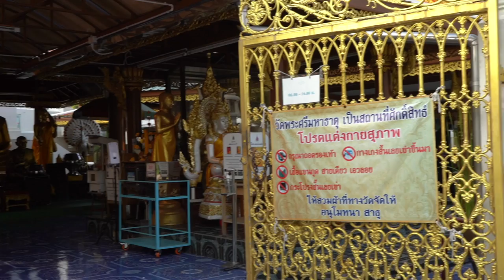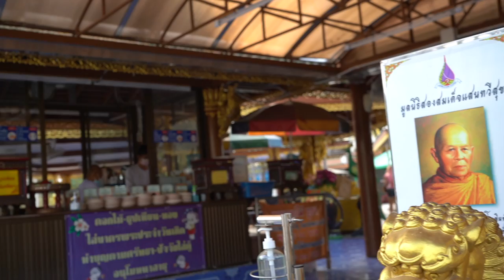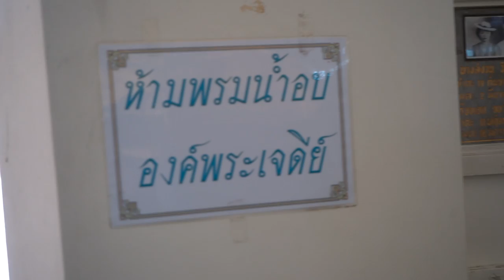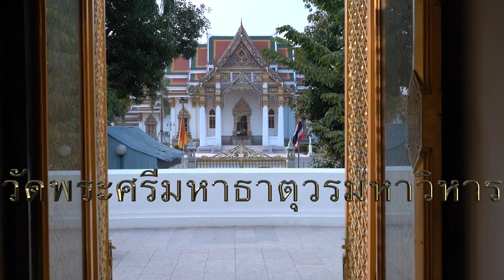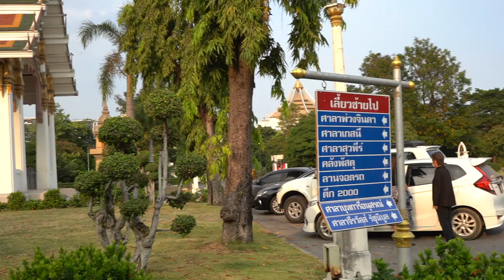วัดพระศรีมหาธาตุวรมหาวิหาร